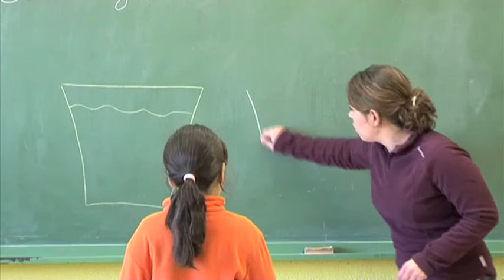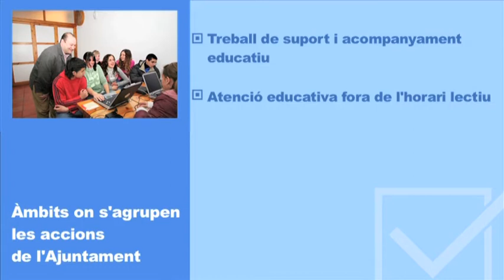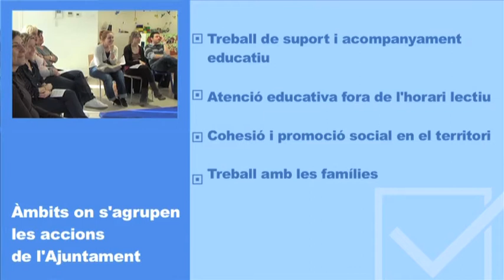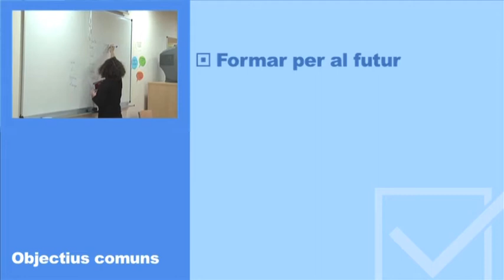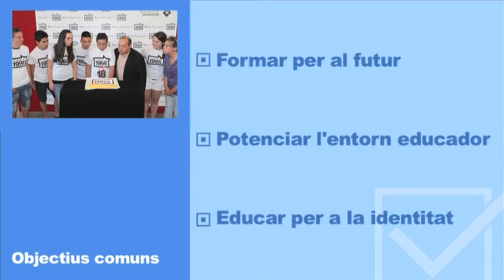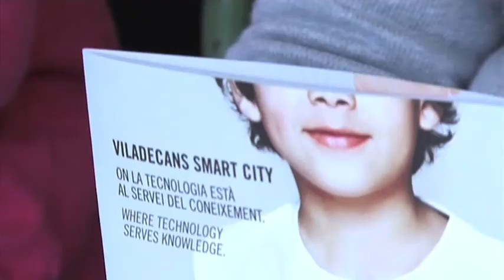Viladecans per l'Èxit Educatiu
Viladecans per l’Èxit Educatiu és una eina de transformació i canvi, i la col·laboració dels centres és essencial en el seu desenvolupament, de la mateixa manera que ho són les famílies i les associacions, entitats i empreses.